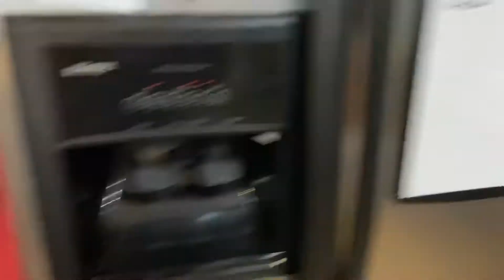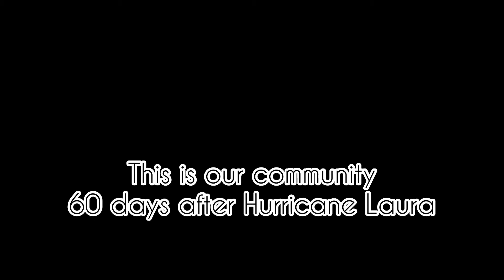Hurricane Laura aftermath house update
Two months later and progress slow, but we are getting closer to our house being put back together from the destruction Hurricane Laura's left us.